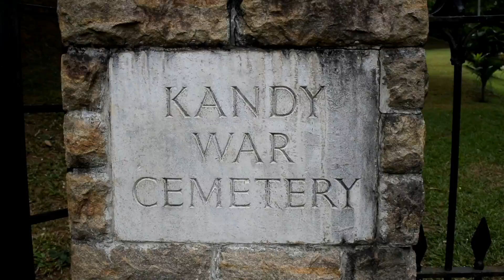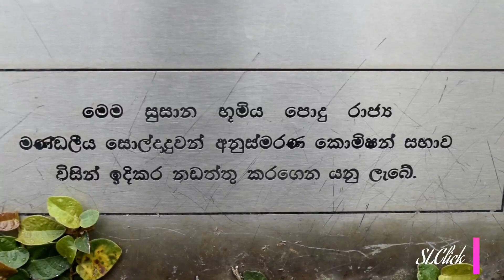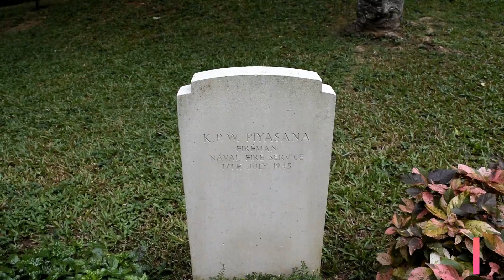යුධ සුසාන භුමිය - මහනුවර / Kandy War Cemetery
Kandy War Cemetery - දෙවන ලෝක යුද සුසාන භුමිය.

මා දන්නා තරමින් මෙවන් සොහොන් බිම් දෙකක් ලංකාවේ දකින්නට ඇත. එකක් නුවරත් අනික ත්‍රිකුනාමලයෙත්ය. මෙම සොහොන් බිම් දෙකටම යැමට මට වරම් හිමිවිය.
මෙයින් විශාල එක ත්‍රිකුනාමලයේ එකයි. එහි සොහොන් 303ක් ඇති අතර නුවර එකේ සොහොන් 203ක් ඇත.
දෙවන ලෝක යුද්දයෙන් ලංකාවෙදි මියගිය හමුදා සෙභළුන් මිහිදන් කරමින් සදා ඇති මෙම සුසාන භුමිය ඉදිකර පවත්වාගෙන යන්නේ පොදු රජ්‍ය මන්ඩලිය සොල්දාදුවන් අනුස්මරණ කොමිෂන් සාහාවයි. මෙහි වැඩ කරන අයට වැටුප් ගෙවිමද එමගින් සිදුකරයි.
මෙම යුද සුසාන භුමි දෙකම ඉතා පිරිසිදුව හා මනා නඩත්තුවකින් පවත්වාගෙන යනු ලබයි. මෙය නැරබිමට මියගිය සොල්දාදුවන්ගේ න්‍යාතින් තවමත් මෙහි පැමිනෙන බව සදහන් වේ.